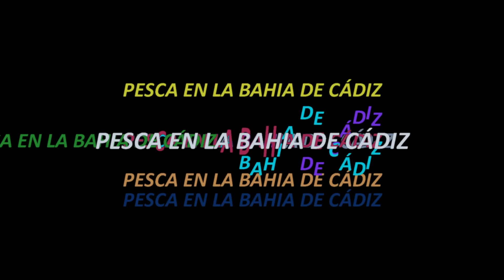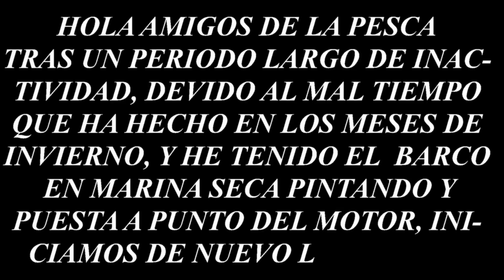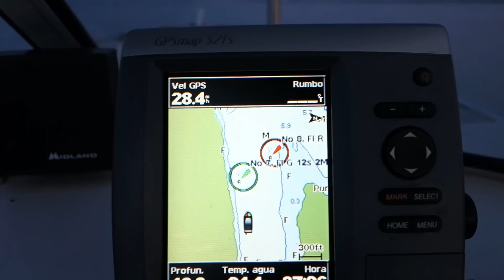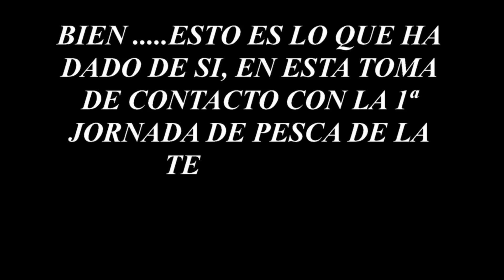PESCA en la BAHIA 2 de MAYO 2015 video de ANTONIO JIMENEZ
PESCA EN LA BAHIA DE CADIZ ( 02 de MAYO 2015 )
VIDEO DE ANTONIO JIMENEZ BERNAL